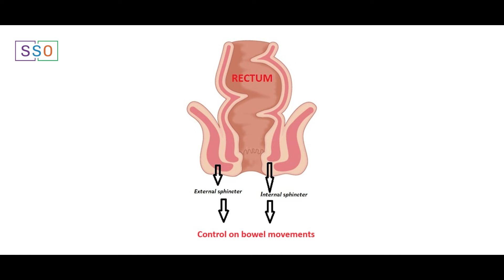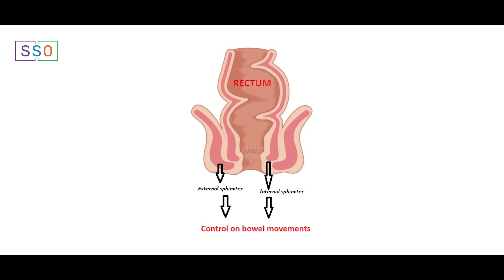Is It Possible to Reverse a Permanent Stoma? | Hope or Myth? | Dr praveen Kammar, Mumbai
In this video, Dr Praveen Kammar (Surgical GI & Gynec Cancer Oncologist, Mumbai) explains if a permanent stoma can be reversed.

 CLINIC LOCATIONS : (A) Borivali Health Care, Lancelot Apartments, A wing, 4th floor, 401, Swami Vivekananda Rd, Shastri Nagar, Sumer Nagar, Borivali West, Mumbai, Maharashtra 400092

 (B) SSO Hospital, ABOVE Bellevue Multispecialty Hospital, New Link Road, 2 floors, Opp. D.N. Nagar Metro Station gate no 3, Next to Audi Showroom, New Link Rd, opp. Star Bazaar Extension, Andheri West, Mumbai, Maharashtra 400053

0:00 Introduction

0:38 What is a Permanent Stoma?
As the name suggests, a permanent stoma is permanent.
It cannot be reversed.

1:29 Why can't a permanent stoma be reversed?
A permanent stoma is created to manage the loss of control of stool passage muscles.
This can lead to involuntary passage of stool due to lack of control.
To avoid this situation, permanent stomas are created.
That’s the reason why a permanent stoma cannot be reversed.

3:20 Some Exceptions
In some exceptional cases, doctors might use stimulation grafts to give the remaining muscles a control mechanism.
However, this is not a proven technique and is still in the experimental phase.

3:57 Conclusion
Permanent stomas are very helpful during and after the treatment of cancer.
Thus, patients should view it as a helpful procedure rather than an interference in routine life.

2. One piece Stoma bag और Two Piece Stoma bag : दोनों में क्या अंतर है? | Dr Praveen Kammar

3. Stoma Kit में कौनसी चीज़ें होना ज़रूरी है? | What should a stoma kit contain? | Dr Praveen Kammar

4. 6 Step Guide To Cut Stoma Bag Properly | How To Cut Ostomy bag | In English

5. Best timing for closing a temporary stoma? | Risks and Benefits in Hindi | Dr Praveen Kammar

About Dr. Praveen Kammar
Dr Praveen Kammar is a surgical oncologist practising in the city of Mumbai.
He completed his MCh course in surgical oncology from the reputed Tata Memorial Centre, Mumbai, one of the premier cancer care centres in the country.  He also holds a fellowship in Colorectal surgery from Yopnsei cancer centre, Seoul, South Korea. Dr Praveen’s main area of focus is colorectal and GI oncology, Gynecological cancers, minimal access surgeries for abdominal and thoracic malignancies, transanal surgeries, and sphincter-saving surgeries for rectal cancer, cytoreductive surgeries, and HIPEC for advanced abdominal cancers.